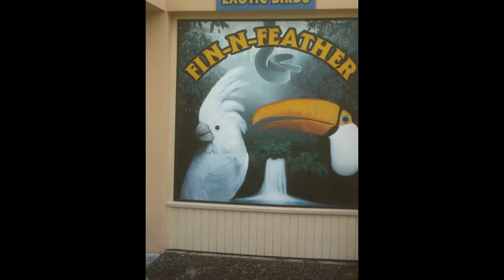Fin and Feather pet shop eureka california